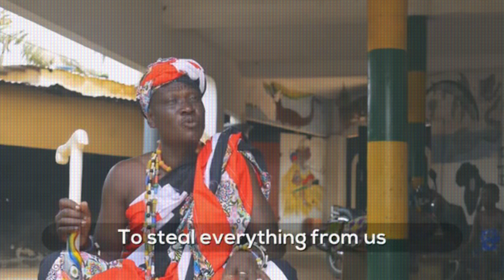Настоящий Вуду на Магическом Маркете! (ВТОРОЙ ДЕНЬ тусовки;)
Продолжение тусовки на мэджик-маркете! Жрица вуду, тотемы жертв шоубиза, арканы и работа, как заработать кучу бабла и не сдохнуть через 10 лет. Особо внимательные увидят письмо известно какой Ирине;)

00:00 жара в Москве
00:37 краткое содержание предыдущей серии
01:00 тотемизм и вудуизм
02:50 ликбез по вуду
03:45 хиппи в истории вуду
04:29 африканские тусовки, одержимость
06:00 вуду хороший
06:24 мертвые животные
07:00 колонизация, микс с католицизмом и миграция афро-культов
07:56 колдун, оживяющий трупы. Зомби
10:53 ТУСОВКА
10:59 тотемная женщина. Основные тотемы, Богомолов,Галустян
15:17 "природные покровители"
16:17 игроки второго дня феста
17:50 вуду, гробы, кости, тюрьма
19:05 семейные культы в Бенине
22:45 антропологический допрос жрицы вуду
29:22 африканский муж
30:54 обогащение и вуду
32:15 игровой этаж
32:49 меня выгнали с игр
35:35 тотемная женщина о шоубизнесе
38:36 тренинг про деньги
41:13 арканы, нумерология-таро